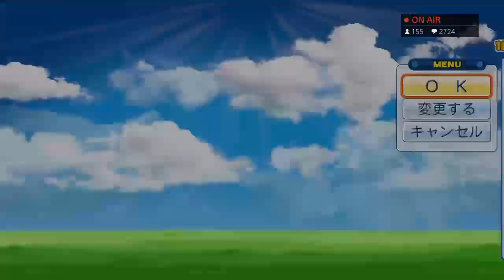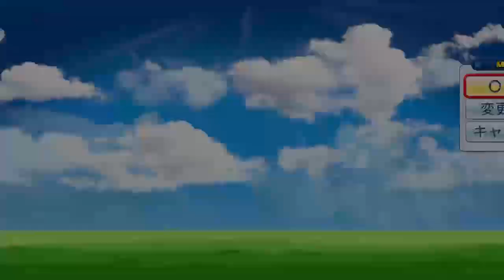[パワプロ2016] 最強！マー君・最優秀防御率を応援する育成成功部分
これ５時間の生放送の成功部分ですw 番長さんHR気持ちイイー！やっぱパワフェスはテンション上がりますね♪( ´▽｀)
Twitterで次回育成アンケートやってます。
ーーーーー パワフェス厳選オススメ動画 ーーーーー

‹神回！・赤星憲広／ドラミのパワフェス・達人のお守りで我間マネとイチャイチャ＃60›
威圧感オールS＆青特15個ついにできました！全てが理想の展開の神回ですw

‹トリプルスリーおめでとう！山田回／ドラミのパワフェス・達人のお守りで我間マネとイチャイチャ＃53 ›
青特20個オールA山田哲人＆ほぼオールS筒香嘉智　２周連続で育成大成功 生放送です。

‹青特19個オールA育成ゆっくり大解説！ / ドラミのパワフェス・達人のお守り＆我間マネで捕手育成›

‹過去最高の投手育成成功！ / ドラミのパワフェス・達人のお守りで我間マネとイチャイチャ＃19›

‹ドラミのパワフェス・青特17個スーパーエース育成をゆっくり解説 ›

‹ドラミのパワフェス・オールS青特10個育成（ゆっくり解説）›